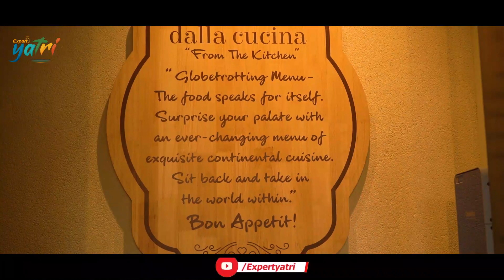Coco ballucci | Rajkumari coco | Celebrity makeup artist | Full Episode | Dallacuucina |Expert Yatri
coco ballucci Eating coco balluci With @expertyatri

Those who love Punjabi divas like  Sonam Bajwa, Niru bajwa, and more, must be aware of one name - Coco Ballucci. Coco is the celebrity makeup artist who has worked with all the leading actresses of Punjabi film industry and has given some of the best looks recorded in Pollywood.

Show Producer: Nitika Dass